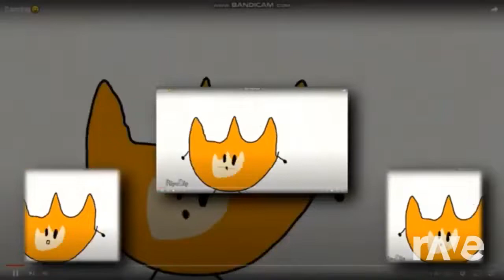Cactusskinsoft To Properly Clean Your Drama Remover